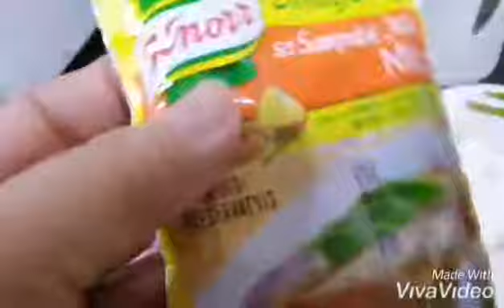my1stcookingvlogfor2021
Let's cook sinigang sa miso (salmon head)